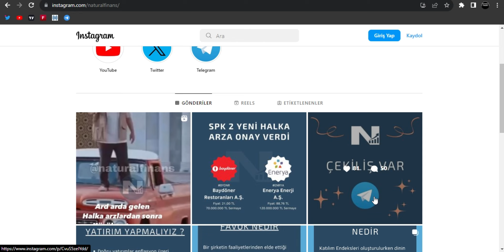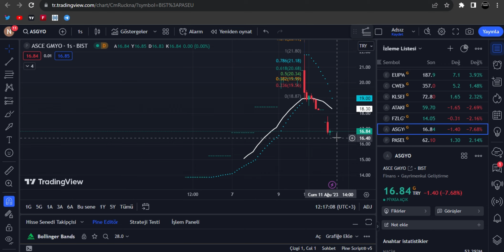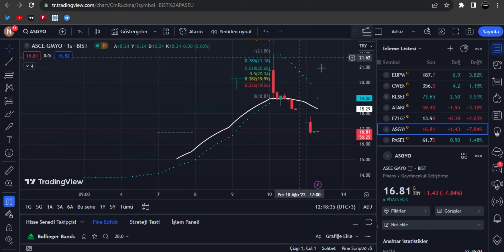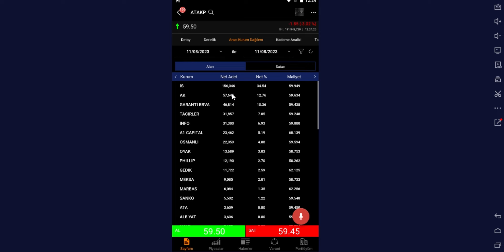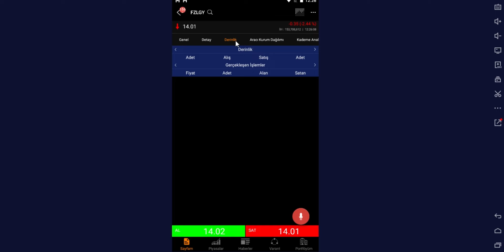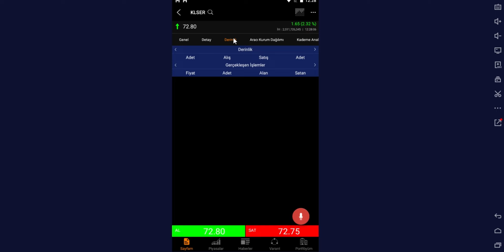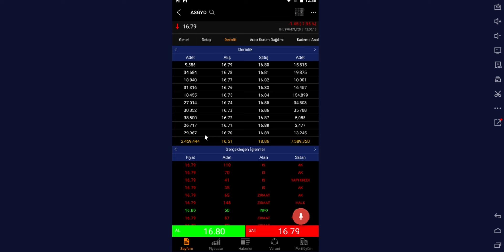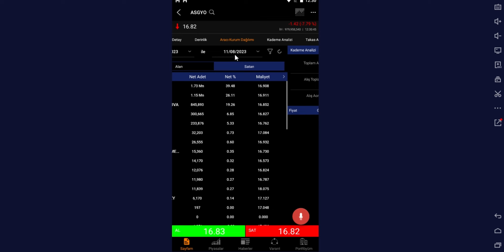SON HALKA ARZLAR klser asgyo atakp fzlgy KALESERAMİK ASCE GAYRİMENKUL FUZUL ATAKEY ANALİZ YORUM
KALES, ATAKP, FZLGY ve ASGYO gibi yeni halka arz olacak hisseleri inceledim gün içerisinde çoğunun kötü gidişatta  olmalarından söz ettim bu şirketlerin detaylı incelemesini yaptım. VİDEODA ANLATILANLAR YORUMDUR KESİNLİKLE YATIRIM TAVSİYESİ DEĞİLDİR.

Kaleseramik analiz
Kaleseramik yorum
Kaleseramik derlinlik
Kaleseramik aracı kurum dağılımı
Kaleseramik teknik analiz
Kaleseramik inceleme
Kaleseramik kaç tavan yapar
Kaleseramik kazandırır mı
Kaleseramik alınır mı
Kaleseramik işlem tarihi
Kaleseramik kaç lot verir
Kaleseramik halka arz
Kaleseramik hisse
KALES analiz
KALES yorum
KALES derinlik
KALES aracı kurum dağılımı
KALES teknik analiz
KALES inceleme
KALES kaç tavan yapar
KALES kazandırır mı
KALES alınır mı
KALES işlem tarihi
KALES kaç lot verir
KALES halka arz
KALES hisse
Atakey patates analiz
Atakey patates yorum
Atakey patates derinlik
Atakey patates aracı kurum dağılımı
Atakey patates teknik analiz
Atakey patates inceleme
Atakey patates kaç tavan yapar
Atakey patates kazandırır mı
Atakey patates alınır mı
Atakey patates işlem tarihi
Atakey patates kaç lot verir
Atakey patates halka arz
Atakey patates hisse
ATAKP analiz
ATAKP yorum
ATAKP derinlik
ATAKP aracı kurum dağılımı
ATAKP teknik analiz
ATAKP inceleme
ATAKP kaç tavan yapar
ATAKP kazandırır mı
ATAKP alınır mı
ATAKP işlem tarihi
ATAKP kaç lot verir
ATAKP halka arz
ATAKP hisse
Fuzul gayrimenkul analiz
Fuzul gayrimenkul yorum
Fuzul gayrimenkul derinlik
Fuzul gayrimenkul aracı kurum dağılımı
Fuzul gayrimenkul teknik analiz
Fuzul gayrimenkul inceleme
Fuzul gayrimenkul kaç tavan yapar
Fuzul gayrimenkul kazandırır mı
Fuzul gayrimenkul alınır mı
Fuzul gayrimenkul işlem tarihi
Fuzul gayrimenkul kaç lot verir
Fuzul gayrimenkul halka arz
Fuzul gayrimenkul hisse
FZLGY analiz
FZLGY yorum
FZLGY derinliık
FZLGY aracı kurum dağılımı
FZLGY teknik analiz
FZLGY inceleme
FZLGY kaç tavan yapar
FZLGY kazandırır mı
FZLGY alınır mı
FZLGY işlem tarihi
FZLGY kaç lot verir
FZLGY halka arz
FZLGY hisse
Asce gayrimenkul analiz
Asce gayrimenkul yorum
Asce gayrimenkul derlinlik
Asce gayrimenkul aracı kurum dağılımı
Asce gayrimenkul teknik analiz
Asce gayrimenkul inceleme
Asce gayrimenkul kaç tavan yapar
Asce gayrimenkul kazandırır mı
Asce gayrimenkul alınır mı
Asce gayrimenkul işlem tarihi
Asce gayrimenkul kaç lot verir
Asce gayrimenkul halka arz
Asce gayrimenkul hisse
ASGYO analiz
ASGYO yorum
ASGYO derlinlik
ASGYO aracı kurum dağılımı
ASGYO teknik analiz
ASGYO inceleme
ASGYO kaç tavan yapar
ASGYO kazandırır mı
ASGYO alınır mı
ASGYO işlem tarihi
ASGYO kaç lot verir
ASGYO halka arz
ASGYO hisse
Borsada kazandıracak hisseler
Yükselecek hisseler
Tavan yapacak hisseler
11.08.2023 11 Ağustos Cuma